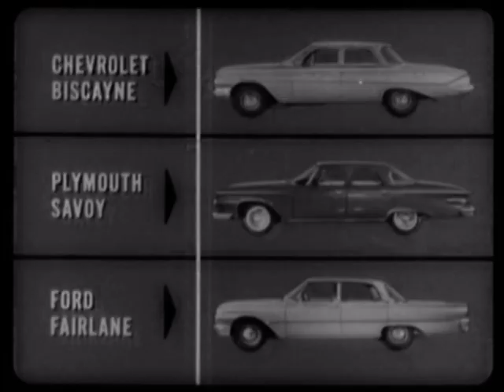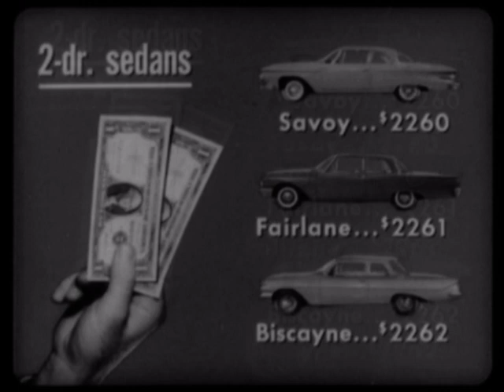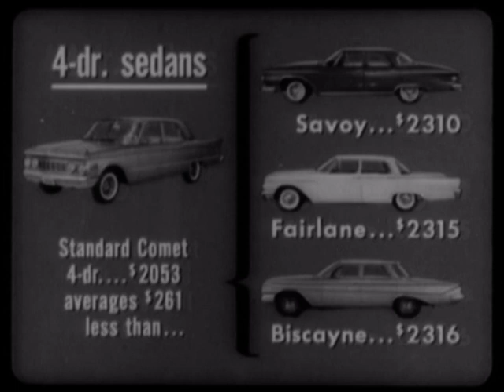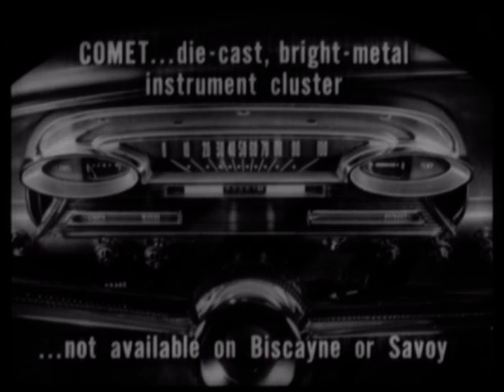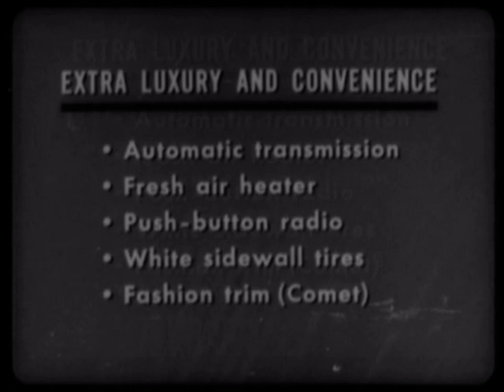1961 Comet VS Chevy Plymouth Ford Training Film P1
This is a video of a 1961 Comet salesman film comparing it to the 1961 Chevy Biscayne, Plymouth Savoy and Ford Fairlane. This is the original slide show with the original 33-1/3 RPM record sound. Comet dealers would show the slides and play the record for their salesmen to train them about the car and point out how it is better than the competition. for a DVD with (4) 1961 salesmen slide films, two TV commercials and 2 radio interviews conducted by Jac LeGoff with Mr Ben D Mills, Vice President of the Ford Motor Company and General Manager of The Lincoln, Mercury, Comet Division.